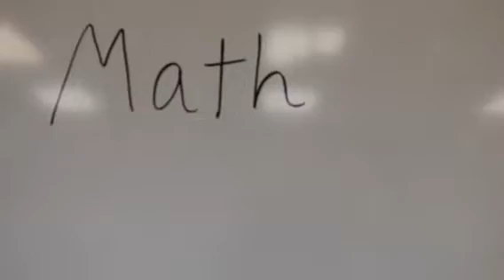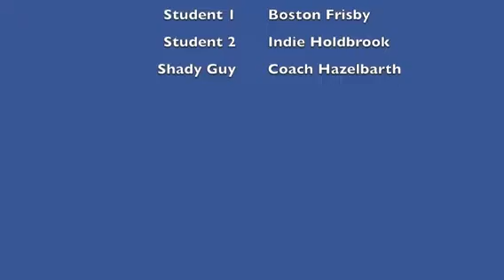How to survive middle school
Do you not know how to survive middle school? Well then, these "experts" can teach you all you need to know.

You want to listen to some of the sweet toons in this video
0:20 Wet Hands- Minecraft
0:50 Park bench- Imovie
1:13 Madworld- Michel Andrews
1:39 Slider- Super Mario 64
3:03 Office Theme- Jay Ferguson
3:25 Tutorial- Cuphead
3:41 (I just)died in your arms tonight- Cutting Crew
5:07 Sprightly- Imovie
5:34 Rocket Jump Waltz (extended edition)- Valve/Tf2